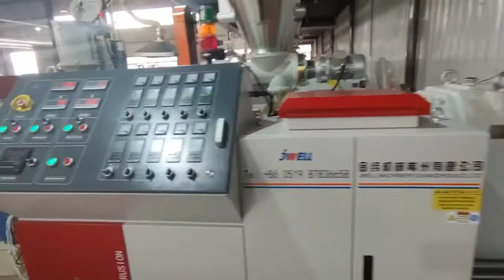PE/PVC WPC online embossing for different